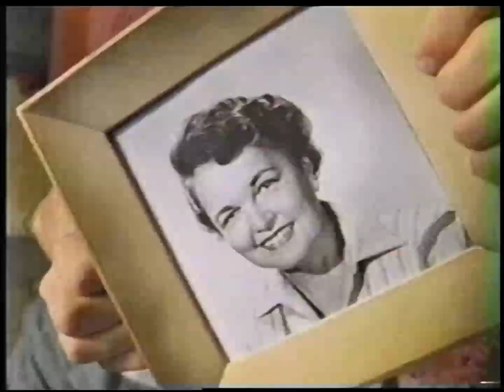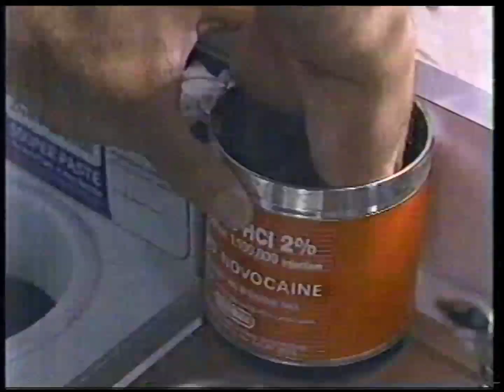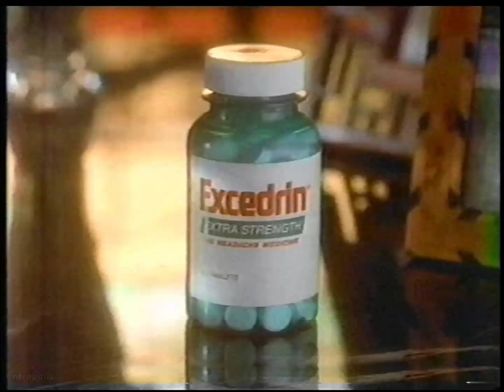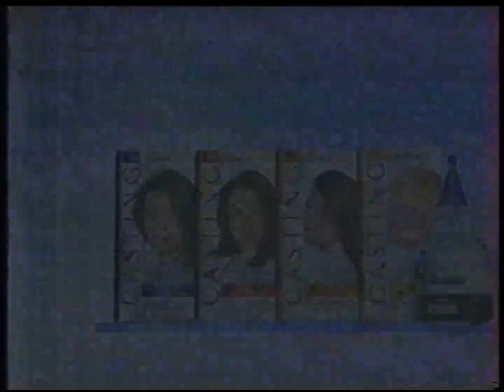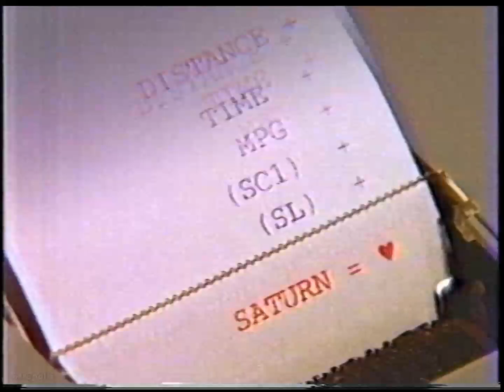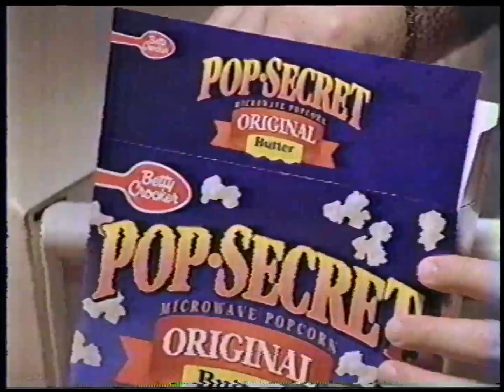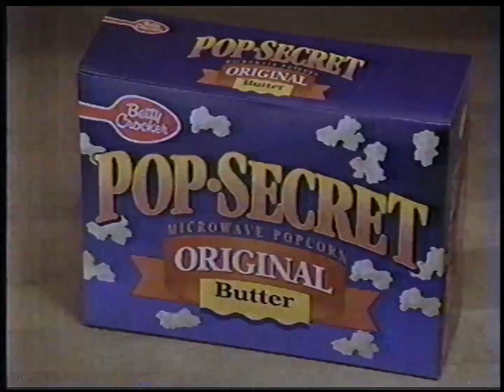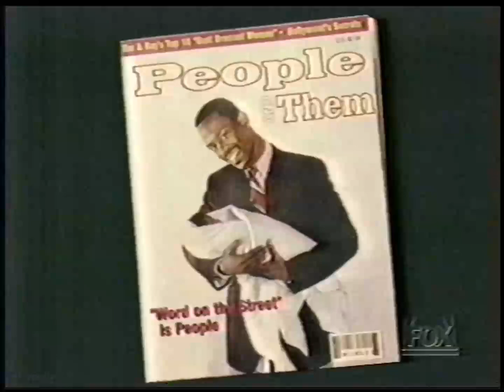FOX/WTVZ commercials, 1/4/1995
Aired during "Beverly Hills, 90210" on WTVZ-Norfolk.

00:00 FOX "Under the Helmet" sponsor billboard (AT&T)
00:05 1-800-CALL-ATT
00:35 FOX "Under the Helmet" (with Morton Anderson)
01:04 "Get Smart" promo
01:14 Milky Way Dark
01:29 Payless ShoeSource (Clearance Sale)
01:44 "Houseguest"
02:14 Excedrin
02:44 FOX Friday promo ("M.A.N.T.I.S."/"The X-Files")
03:15 Efidac 24 (x2)
03:30 L'Oréal Casting
03:45 "Legends of the Fall"
04:15 FOX Sunday promo ("The Simpsons"/"Get Smart")
04:45 "House of Buggin'" promo
05:05 Blockbuster Video
05:21 "With Honors" on video
05:36 Saturn Dealers
06:06 Rally's (Rally Burger)
06:16 Sentara (Family Care)
06:26 Partnership for a Drug-Free America PSA
06:41 Ultra Spic and Span
06:57 Pop-Secret
07:12 "Murder in the First"
07:42 "Party of Five" promo
08:02 FOX Thursday promo ("Martin"/"Living Single"/"New York Undercover")
08:33 Welch's Grape Jelly
09:03 Local Ford Dealers (with Rusty Wallace, Mark Martin & Bill Elliott)
09:33 Wendy's (.99 1/4 lb. Double Stack)
10:03 "Beverly Hills, 90210" bumper
10:10 Payless ShoeSource (Clearance Sale)
10:25 Milky Way
10:40 Lubriderm
11:10 Blockbuster Video
11:40 Plymouth Neon
12:10 Post Honey Bunches of Oats
14:40 "Beverly Hills, 90210" promo
13:01 WTVZ "The Newz" promo